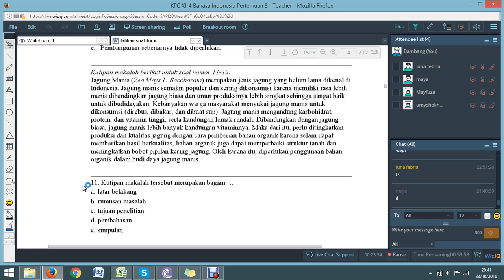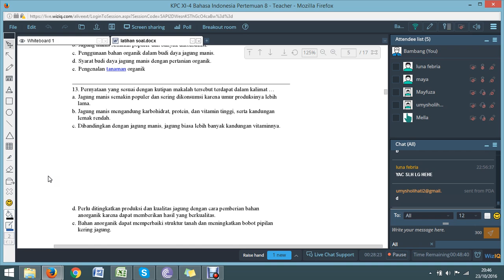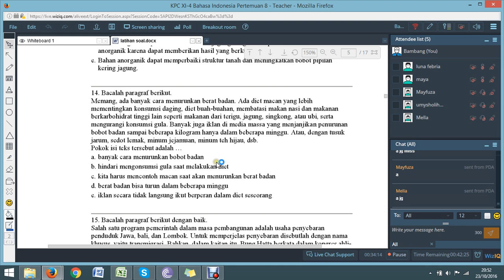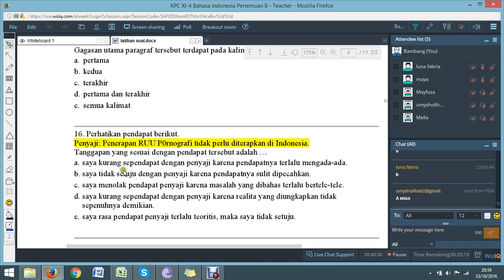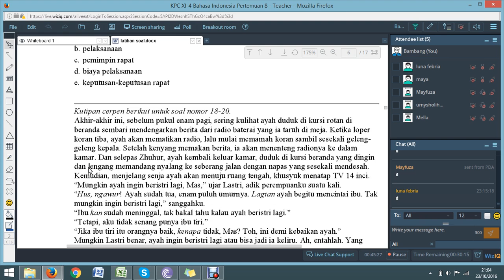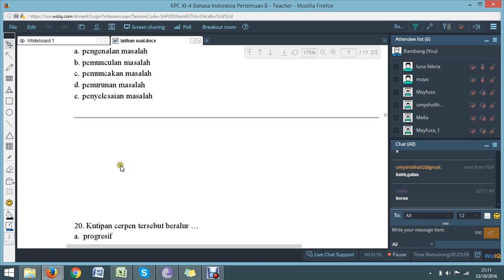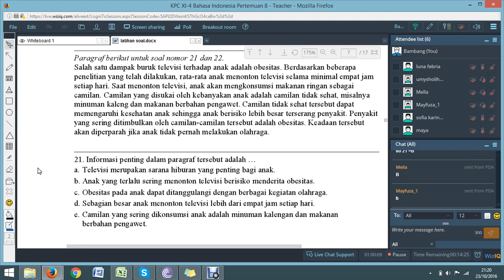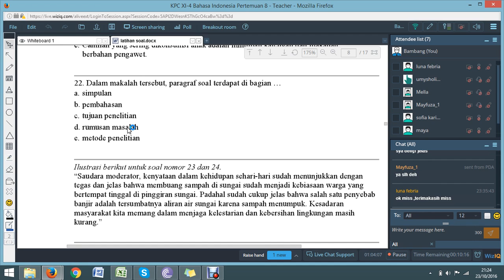KPC XI 4B BI Pertemuan 8